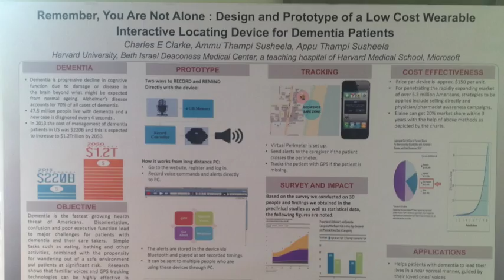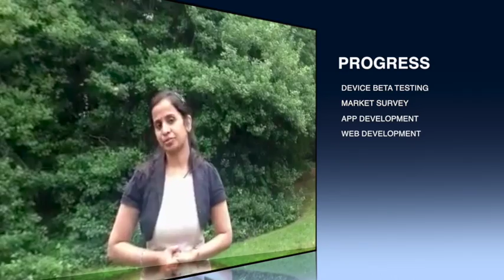Hornbill MedTech - a preview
hornbill med tech